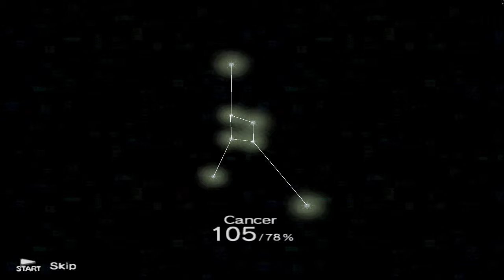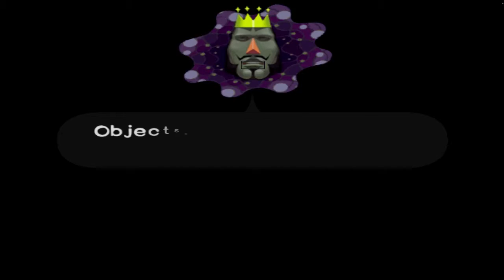Let's Play Whatever EP 693: Katamari Damacy part 4